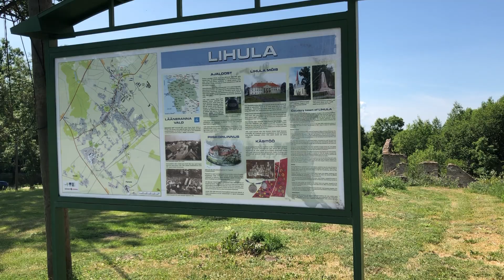Lihula - Manor Ruins, Remains of a Crusader Castle, and more on Black and White Film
In this vlog, we went to Lihula, Estonia. My mother joined us all the way from California. Maarja's daughter also joined us. We started out at the Tallinn Bus Station. When we arrived in Lihula, I finished up a roll of Kentmere 100 that was in my Pentax Spotmatic SP from last time with photos of the St. Elizabeth's Church. I was using my Super Revuenon 35mm f2.8. Then, I loaded a roll of Fomapan 400. We continued exploring, making our way to the Culture Center, an antique shop, and some manor ruins before getting to the castle ruins. After some breaks for resting and eating, we finished our day at the cemetery. Enjoy!

Video shot on iPhone 8 and Fujifilm X-E2.

just chilling out by ikkun (ex. Barradeen)